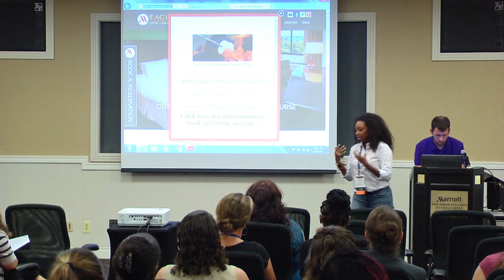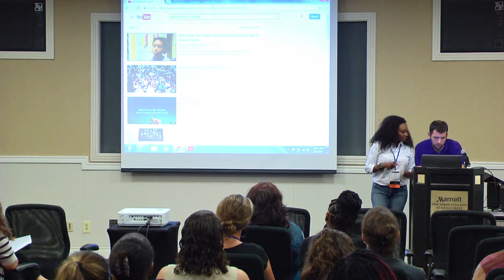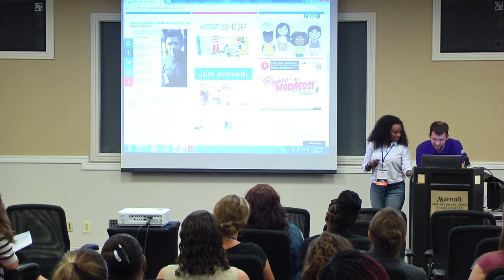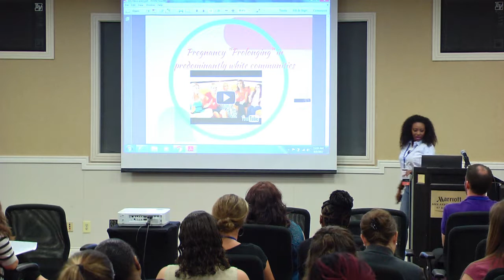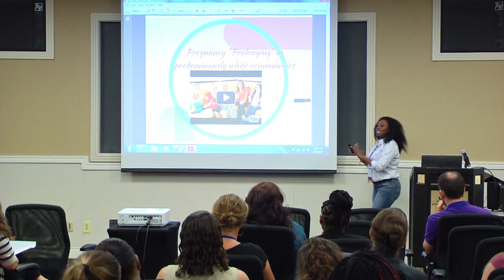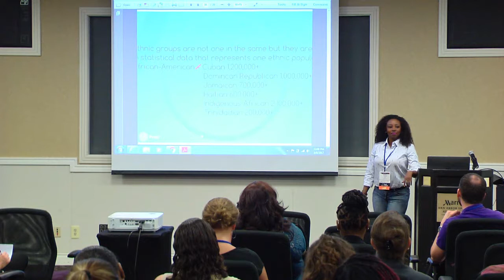Libido Talk with Frenchie Davis: Contraceptive Gentrification II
Frenchie always shares insightful responses to sex and sexuality.  Safe, Consensual and healthy!!!